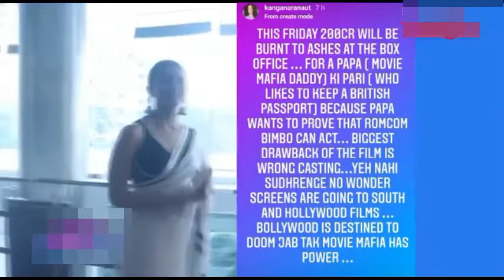Kangana Ranaut Trolls Alia Butt`s film GanguBai KathiaWali`s Box office Collection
Actress Kangana Ranaut has once again taken a dig at Alia Bhatt-starrer ‘Gangubai Kathiawadi’ after it was reported that the film collected more than Rs 15.3 crore on Sunday, a record for any female-led Hindi movie in a single day. Kangana was responding to a post on her sister Rangoli Chandel’s Instagram page.

In the post, Rangoli had shared a list of the top 10 women-centric Hindi films that collected more than Rs 10 crore in a single day. In the list, Kangana’s ‘Manikarnika’ was at the top with Rs 18.1 crore (Day 2) earnings, while Tanu Weds Manu Returns was on number 2 spot with Rs 16.1 (Day 3) crore earnings. This was followed by the Day 3 earnings of Manikarnika (Rs 15.7 crore). The list had Gangubai Kathiawadi’s Day 3 box office collection in the fourth position.

Sharing the list, Rangoli wrote, “Papa can buy a lot but the most precious things we need to earn in life on our own." Rangoli also tagged Kangana on her Instagram Story. Responding to Rangoli, Kangana wrote, “Agree, Rangs.